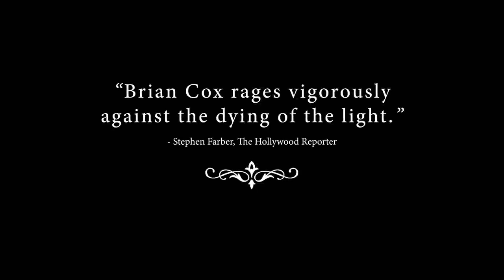The Carer - Trailer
Feel-good comedy-drama about the unlikely relationship between a cantankerous actor (British acting royalty Brian Cox) and his Hungarian caregiver (newcomer Coco König).

Dorottya (König) is an aspiring Hungarian actress who has one burning desire: to make it on the English stage. Legendary actor Sir Michael Gifford (Cox) is suffering from an incurable disease, and also has one desire: to be left alone. When Dorottya becomes his carer, they both try to find a way to help each other.

RATING: M, Offensive language
RUNTIME: 88
GENRE: Drama
COUNTRY OF ORIGIN: UK